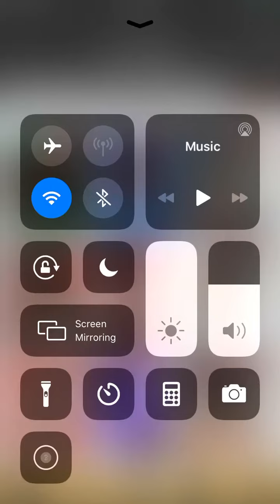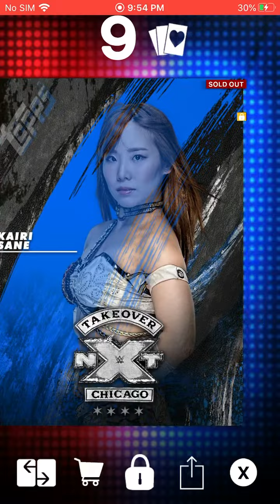Kairi Sane Card Collection